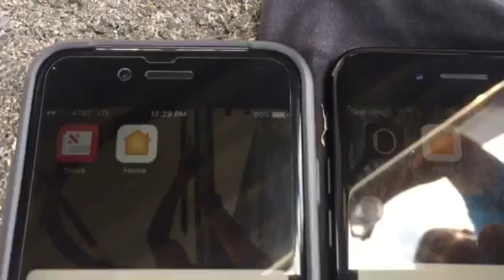iPhone 7 vs iPhone 6S NO SERVICE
IPhone 7 can't make receive calls or get a signal